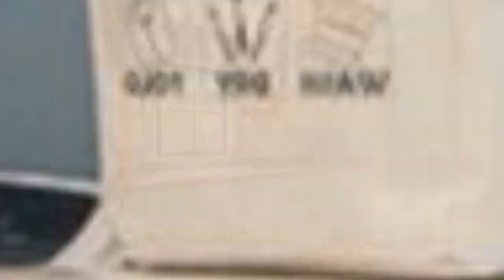75 Multicolored Floor Laundry Room With Laminate Countertops Design Ideas You'll Love 🎀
0:00:00 - Intro
0:00:12 - Multicolored Floor Laundry Room With Laminate Countertops Design Ideas You'll Love: Inspirations 1 to 25
0:03:01 - Multicolored Floor Laundry Room With Laminate Countertops Design Ideas You'll Love: Inspirations 26 to 50
0:06:02 - Multicolored Floor Laundry Room With Laminate Countertops Design Ideas You'll Love: Inspirations 51 to 75